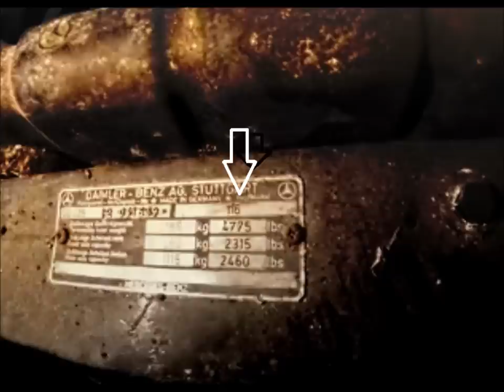Opuszczony Garaż z Mercedesem w srodku- POWRÓT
witam wszystkich i zapraszam ponownie do garażu z mercedesem w tym odcinku rozstrzygnie się spór dotyczący modelu tego mercedesa ,niektórzy będą rozczarowani lub też zaskoczeni  , jesteście ciekawi ? w takim razie zapraszam